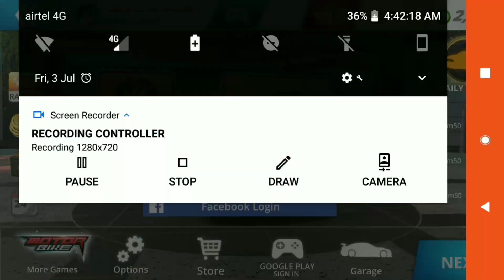Traffic Tour Mod Apk Download | UNLOCKED ALL CARS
TRAFFIC TOUR

MOD APK DOWNLOAD

mod features:-

UNLOCKED ALL CARS